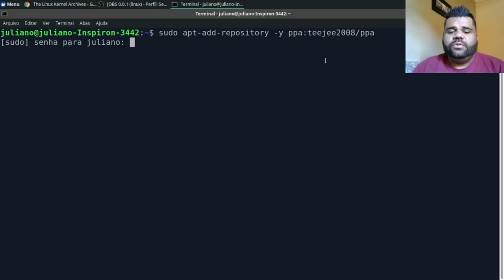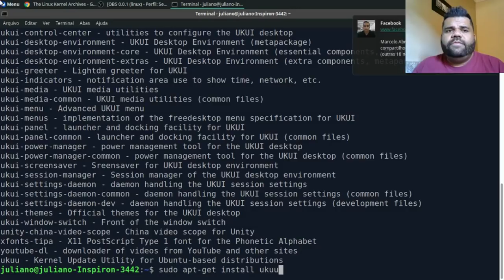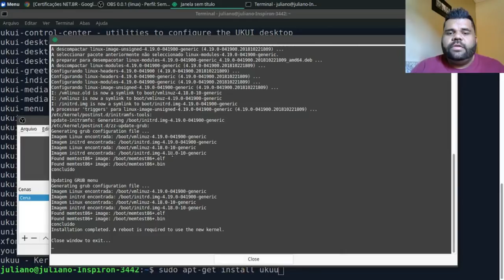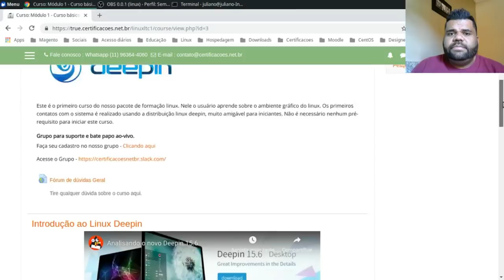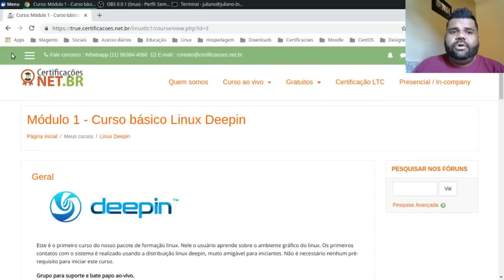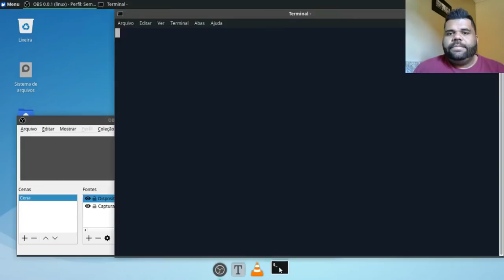Kernel Linux 4.19 LTS com 6 anos de Suporte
Aprenda de forma simples a instalar a última versão do Kernel no Ubuntu e derivados.

Aproveite a promoção em nosso site com todos os meus 18 cursos por apenas R$ 140,00.